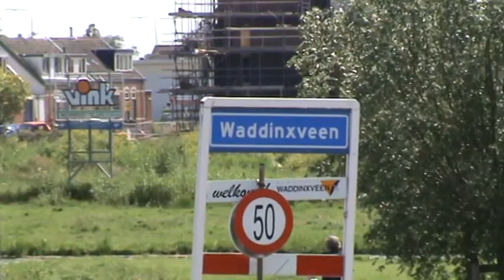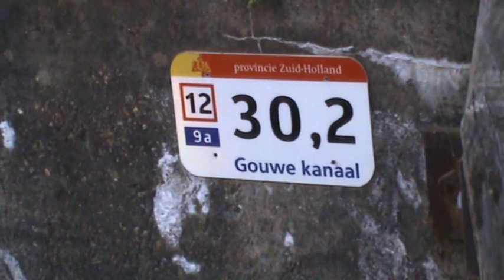Den Helder Dordt in Stoom 4-6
Met de Stoomsleper Y8122 mei 2014.
Via Nieuwe Meer Schiphol en de Gouwe naar Gouda.